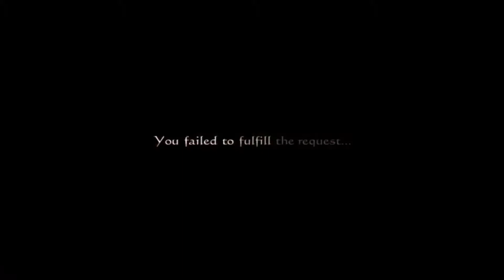Diperkaos di Accord's Final Survival!! - Drakengard 3 RPCS3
Final survival dari Accord bener2 susah. Apa harus naekin level yak? baru level 50 sih T-T

Spesifikasi Komputer :
Procie : Intel Core I7 6770K
Mobo : Asus Maximus VIII hero Z170
Cooler : CoolerMaster Hyper 212 Dual
Ram : V-Gen TsunamiX 2x8GB
VGA : Asus Strix GTX 1070 OC
Disk1 : SSD Samsung Evo 250GB
Disk2 : WD Black 1TB